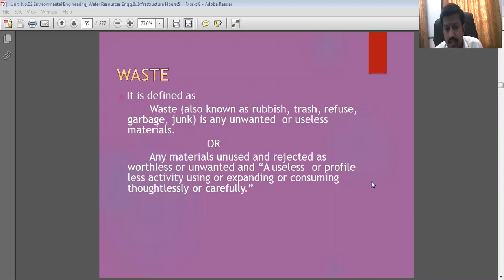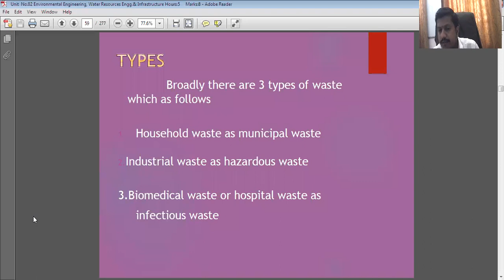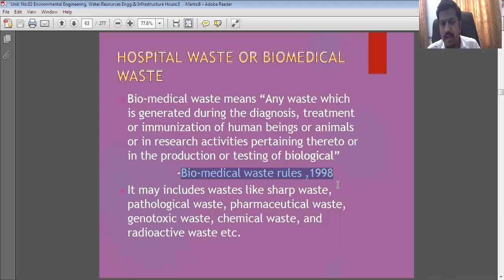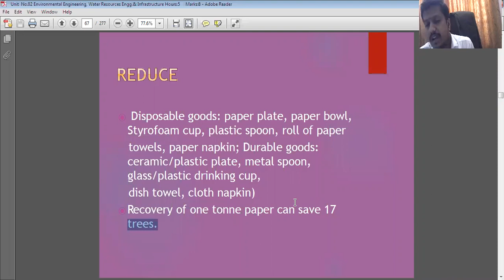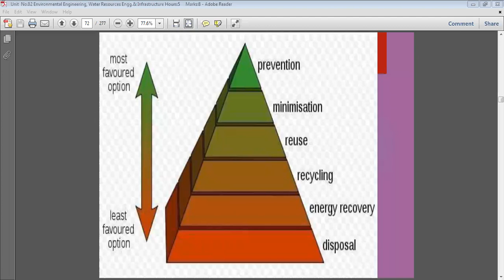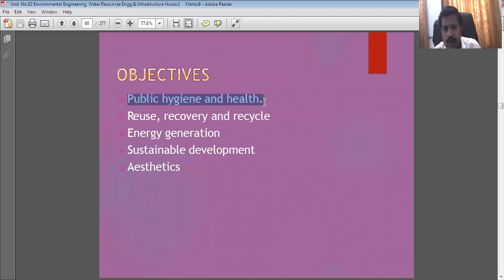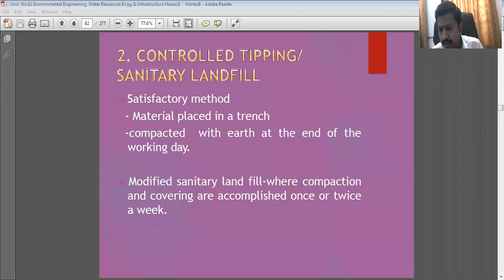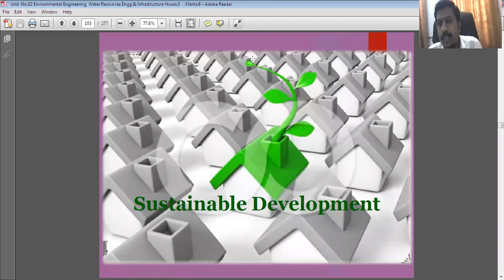BCE UNIT 2 PART 14 A DIV